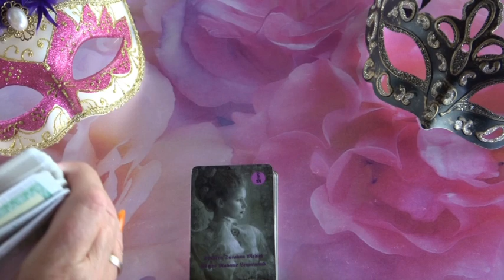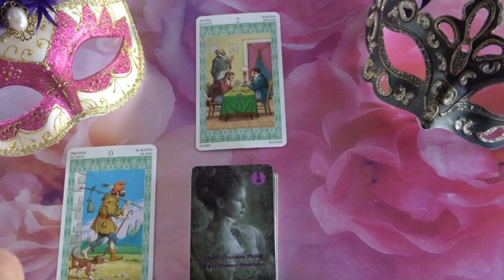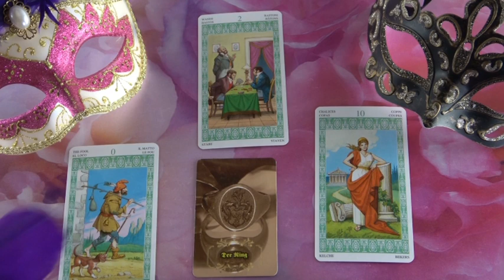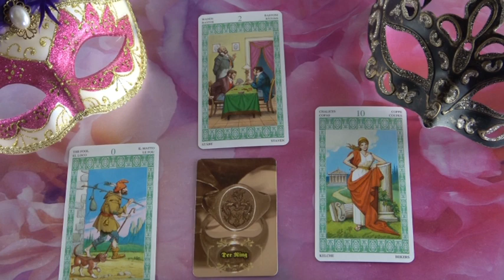??? Jóslás Junius 8-án